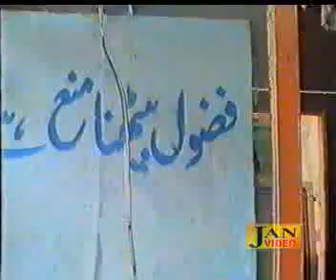Waqar Call To WajPaai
Waqar Call to President of India Wajpaai for taking his Due 5000Rs